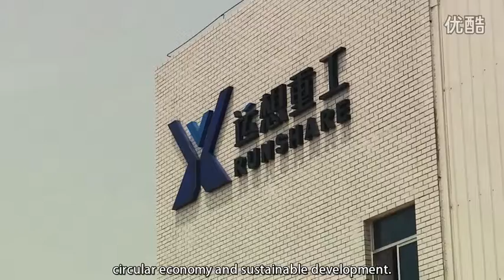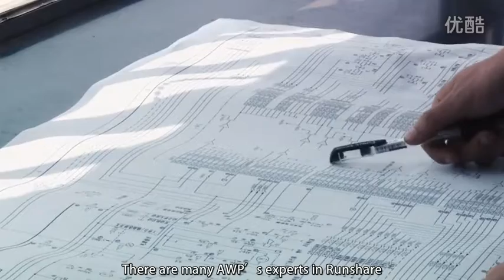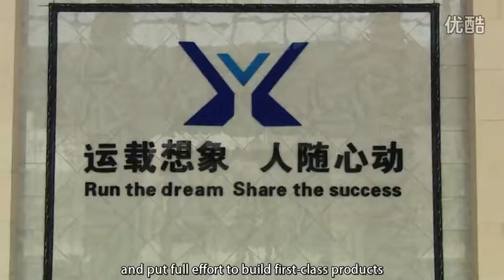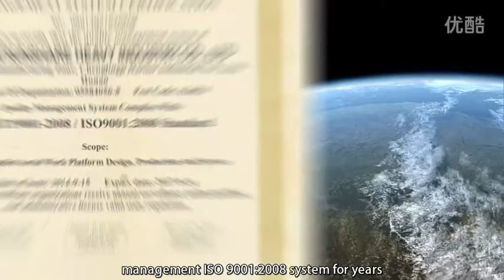Runshare Heavy Industry——HD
Let's meet Runshare!